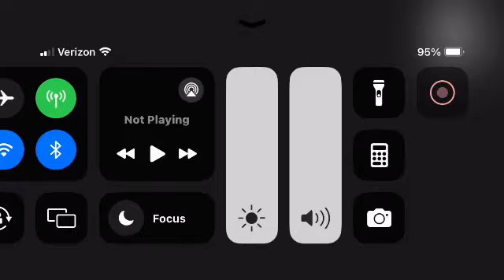Warner Home Video Widescreen (RARE)